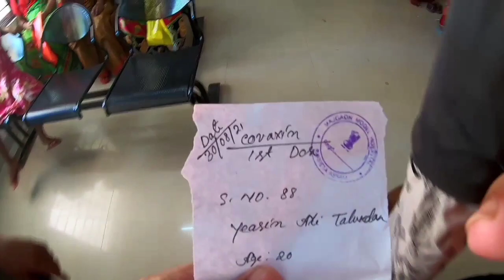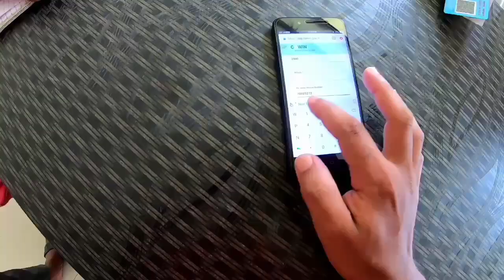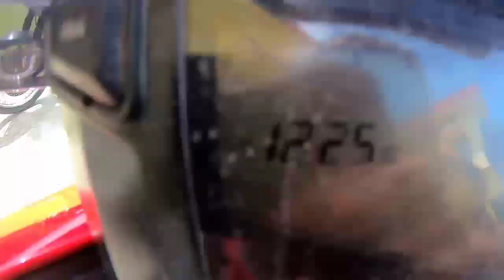vaccine 1st dose in Majgaon🤪